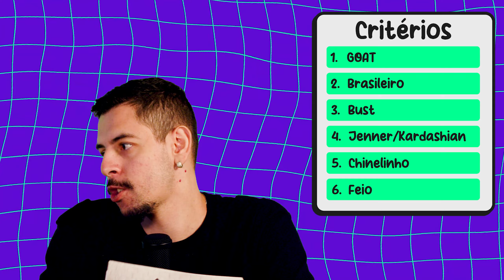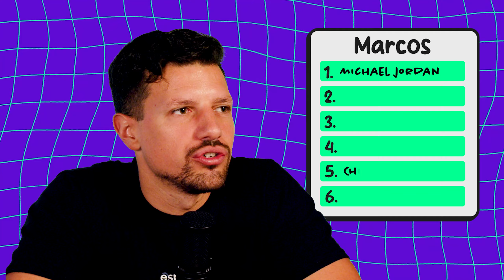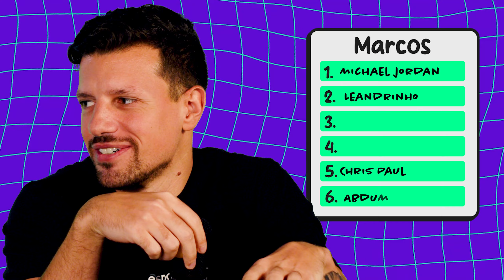O Draft mais aleatório e os PIORES looks da história! || ZonaMVP 28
Estamos entrando na semana do Draft da NBA e o ZonaMVP escolheu fazer a seleção de draft mais aleatória possível, com GOATs, Busts, brasileiros, chinelinhos, jogadores mais feios e os que namoram membros da família Jenner/Kardashian!

E mais, nossa trupe resolveu ressuscitar o Zonal Kombat e fazer um combate épico dos piores looks da história do Draft da NBA! É o Esquadrão da Moda invadindo o ZonaMVP!

E aí, você acha que consegue pontuar mais que os nossos participantes?  Comenta aí! 📩

Apresentadores:

Robert Jr. - @robert.junioor
Marcos “The Boss” Araújo - @cos.araujo
Caio - @caiogasparetto_

Capítulos dessa Zona MVP:

00:00 Abertura
00:25 Fim de temporada HISTÓRICO
03:20 Draft mais aleatório de todos!
12:21 Zonal Kombat: piores looks do draft
19:53 Encerramento
20:25 Pós-créditos

Somos o melhor app de esportes 📲 Fazemos isso através da agregação e produção do melhor conteúdo esportivo da web. Estamos revolucionando o jeito com que a nova geração consome seu conteúdo esportivo. Nosso maior diferencial é a nossa criatividade, e estamos aqui para criar o futuro do Esporte!